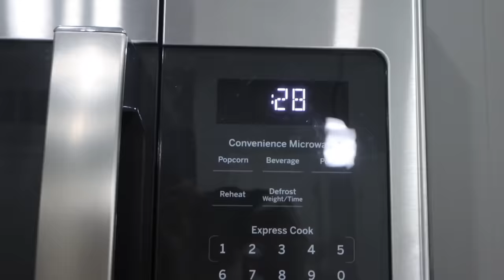work morning routine 8-5 *in office*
cerve hydrating facial cleanser
cerve moisturizer
nars pot concealer
makeup by Mario foundation
rare beauty under eye brightener
laura mercier loose setting powder
hoola bronzer
loeral infallible powder
bare minerals gen nude blush
laura mercier highlighter
grande lash brow gel
ysl mascara
Maybelline sky high mascara
red long sleeve
black trousers
black shoulder bag
black work tote